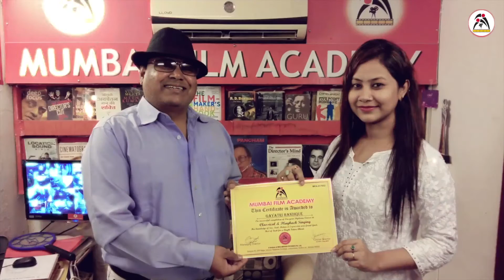Learn Professional Classical & Playback Singing in Mumbai Film Academy.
Mumbai Film Academy is rated as one of the Best Film Schools all over the world as per students feedback.
Our strength lies in the customization & flexibility of courses for international students as per their available schedule. Make your own film on Digital format. Hands on Practical Training right from Script to Screen offered with post production facilities. Our theory & practical sessions are held under one roof that equips the media aspirant to be a well-informed entertainment professional.
To add to that we possess highly experienced professional faculty backed by ultra modern infrastructure. The Director of Mumbai Film Academy himself is a professional Sound Designer celebrating Silver Jubilee in the service of Media & Entertainment. Thus our film school becomes the first choice of Film Making & Direction Students from all over the world.

Hostel Accommodation
Hospitality, safety & security of International students is our prime concern besides world class education. Highly economical and comfortable accommodation facilities are provided to students depending on their choice and lifestyle. The cost depends on the budget of the student and also the various prevailing rates in areas from Bandra, Andheri and Borivli. To reduce costs students can opt for sharing of flats. For those who wish to have five star hotel comforts, we have fully furnished air conditioned flats with all the basic amenities.
Bollywood is the biggest producer of Films in the world. Mumbai is defined as the city that never sleeps and this is attributed to it being the financial and the film capital of India. It's the city of dreams for all star-gazers, it is nothing short of surreal magic. The indomitable spirit of Mumbai can only be felt once you visit the city formed from seven islands that burst with activity all through the year. With training in Mumbai Film Academy-The school for total Film Study courses, Mumbai can become a rich cultural and intellectual experience for any student. Mumbai Sightseeing Visits & Shopping Tours, Bollywood Location Shoots are organized along with meeting with Film & TV Celebrities for International students.
MUMBAI FILM ACADEMY IS AMONG THE TOP 3 BEST RANKING FILM SCHOOLS IN THE WORLD PROVIDING TOTAL FILM STUDY COURSES.
Bungalow. No. 40, SVP Nagar,
Versova Telephone Exchange,
Near Lokhandwala.
Andheri (West).
Mumbai 400 053
Mumbai Film Academy Students Feedback / Students Review.
Mumbai Film Academy Students Feedback / testimonials Review.
Learn Classical Singing, Playback Singing in Mumbai Film Academy with Digital Recording.
Classical Singing, Playback Singing Students feedback at Mumbai Film Academy.